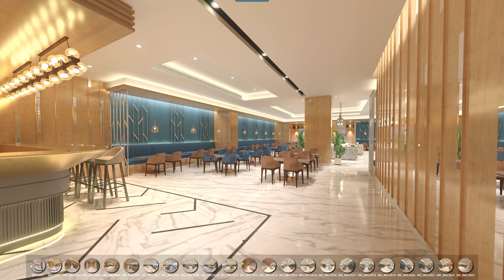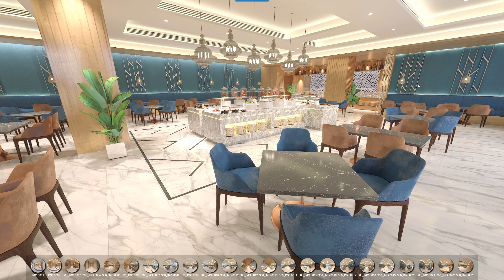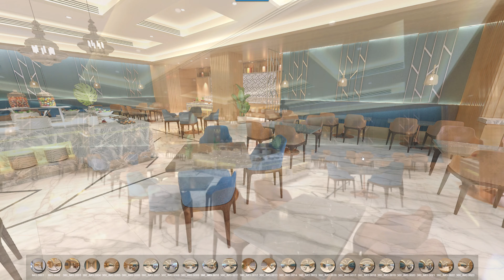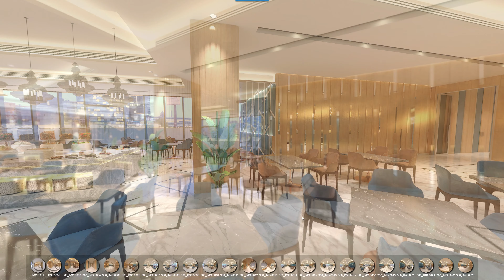360 Virtual Tour Restaurant Unreal Engine 5.1.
Interactive Real-time walkthrough for architectural visualization.
Take your architecture project to the whole next level.

Our Channel:
We are a 3D/CGI studio specialized in real-time presentation for real estate, automotive,  etc. We are located in India, but serving the whole world. If you like our videos, we would be very happy to have you as a subscriber. Leave a comment on any video if you have any questions about our works, or simply to say Hi! We will respond to all our comments.

Cheers, SUNIL KUMAR (Founder|3D Artist)  - 3darchstuffs Studio.

Created by 3darchstuffs - @3darchstuffs